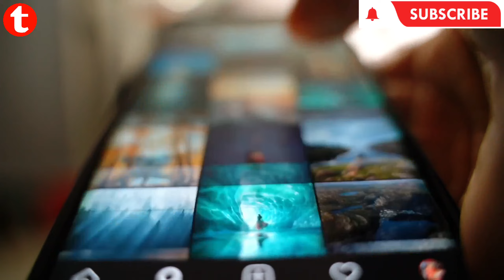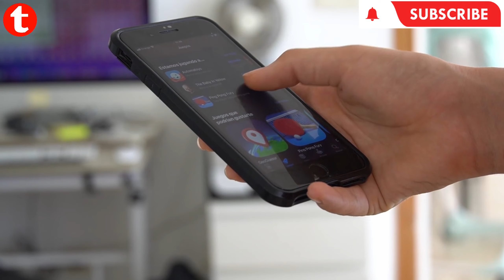Vivo Y73t Review Features and Specification | Vivo Y73t Unboxing and Price in India